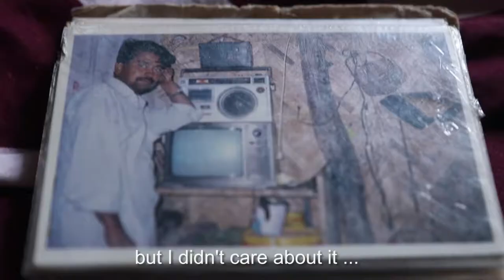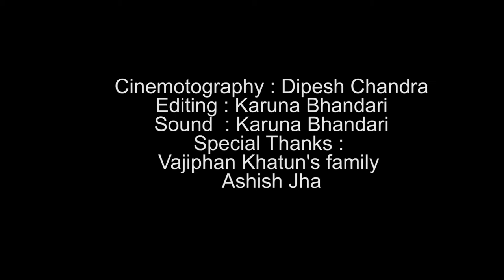PRAYAS | a film by Karuna Bhandari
Prayas is journey of a women who had proved nothing is impossible infront of courage, a story of courage and compassion giving message to the man kind “ be the change you want to see in the world ...

A film by Karuna Bhandari